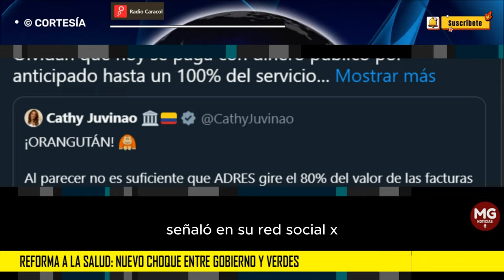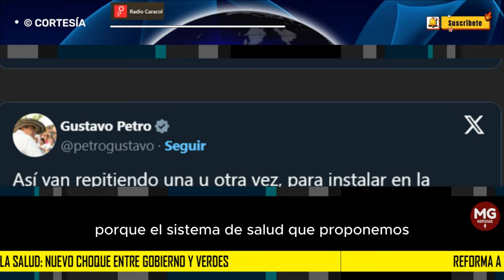NUEVO CHOQUE ENTRE GOBIERNO Y VERDES 📢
En una nueva defensa a la Reforma a la Salud el presidente respondió la denuncia que hizo la Representante a la Cámara del Partido Verde, Cathy Juvinao, quien alertó por un posible ‘orangután’ en el proyecto de Reforma a la Salud que se debate en el Congreso de la República.
CARACOL RADIO